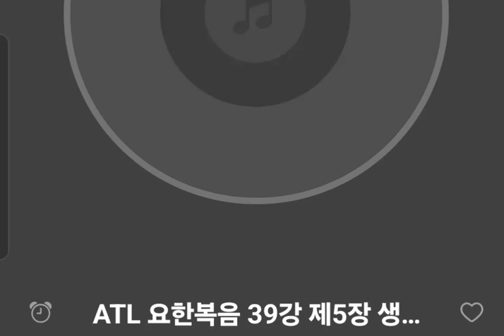요한복음39강 3).예배할 곳을 찾는 사람에게 아버지를![새예루살렘 아틀랜타교회 주일모임_이봉균 형제와 함께]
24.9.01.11:00 새예루살렘 아틀랜타교회 주일모임